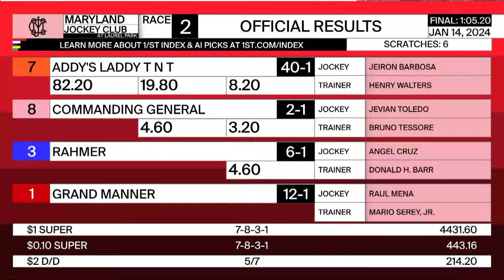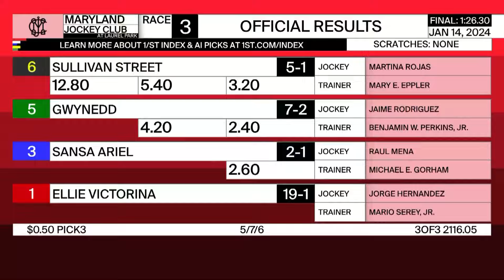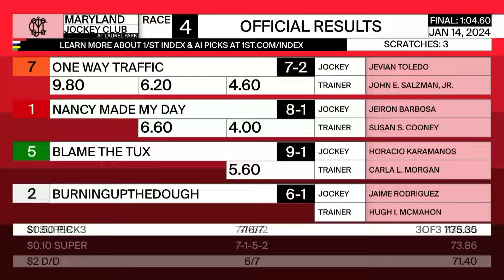Laurel Park Resumen - 14 de Enero 2024